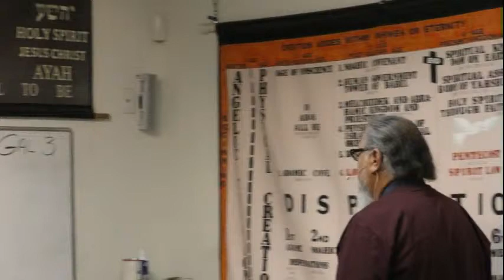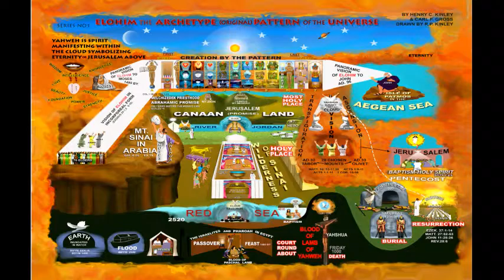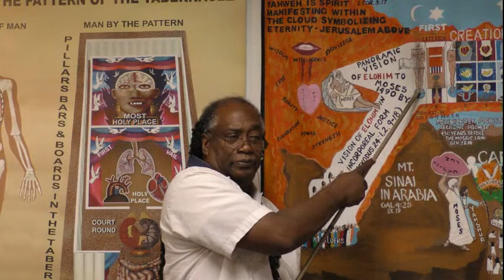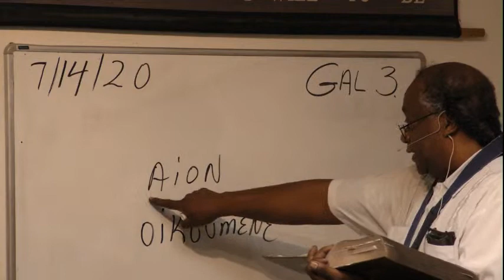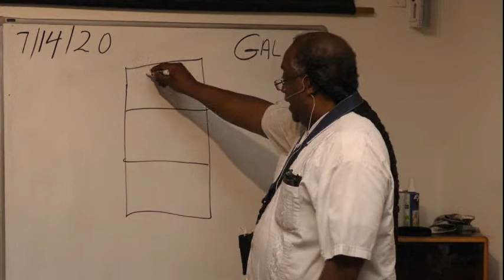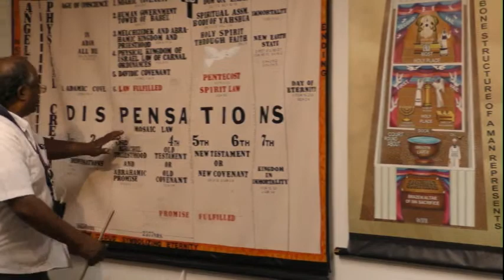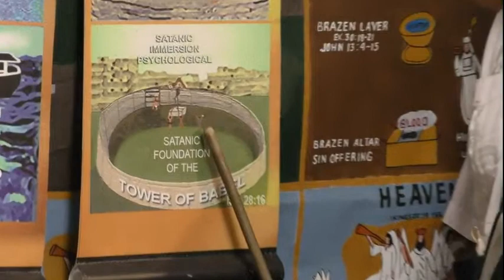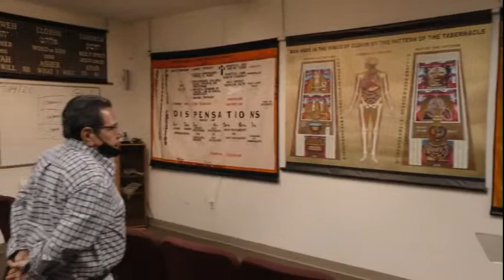Workshop: Whence Cometh Thou, Satan? 7/14/20